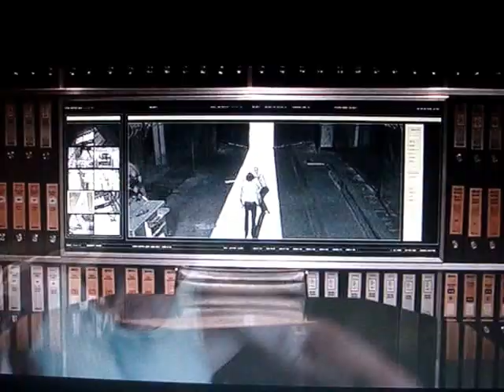X-men Origins: Wolverine- DeadPool Final Battle.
One of my favorite Marvel battles in movies. Also, I saw that there's only a few amount of vids on youtube about this, so I decided to record it and post it.